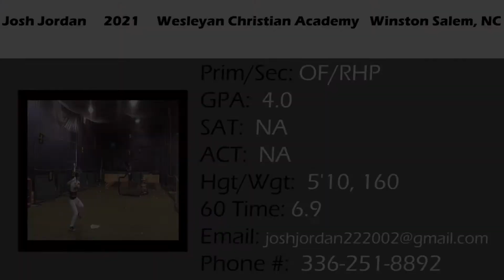Josh Jordan-2021-Wesleyan Christian Academy-OF/RHP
do you need a video?